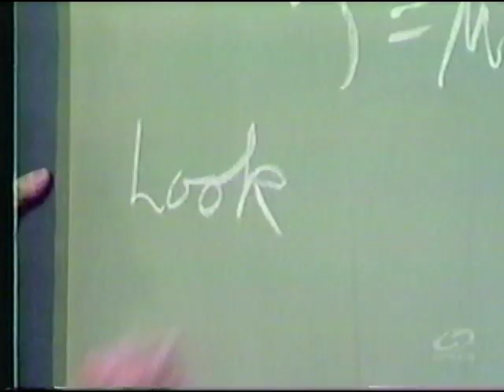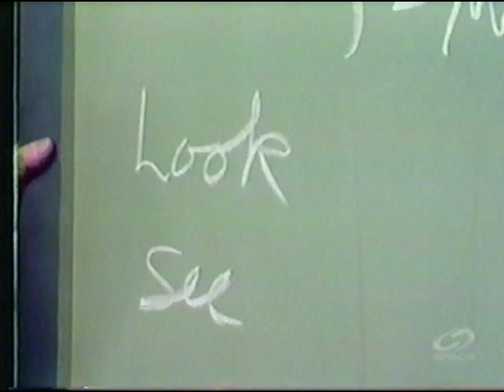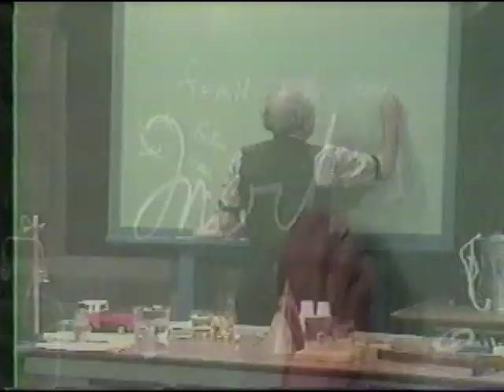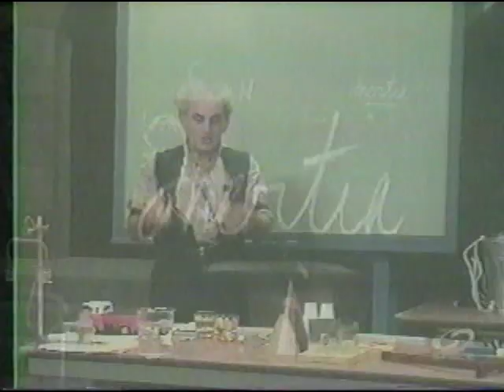Julius Sumner Miller 08 HHOF - Newton's First Law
Professor Julius Sumner Miller demonstrates Newton's First Law by removing a piece of paper from under a beaker filled with water.